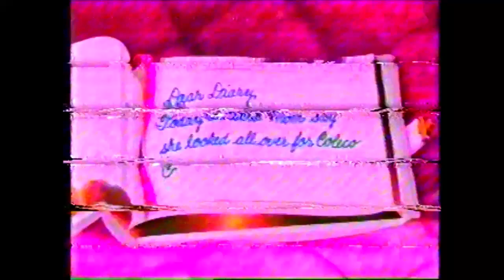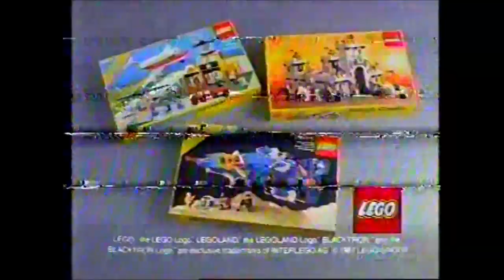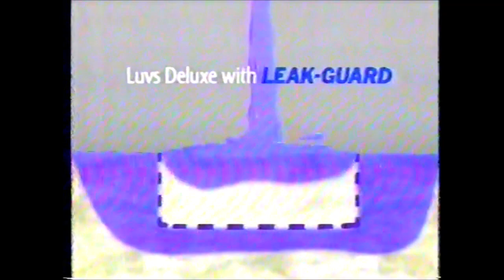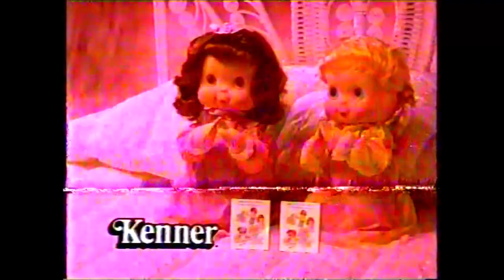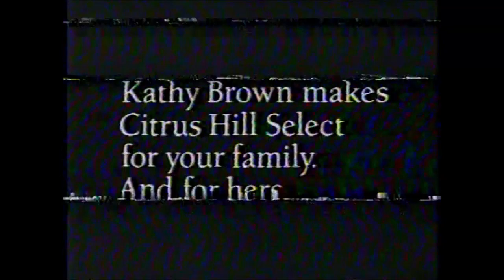CBS Commercials - December 5, 1988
These batch of commercials aired during the broadcast of Rudolph the Red Nosed Reindeer.

1. Child World ad
2. Milk ad
3. Video Smarts
4. White Castle ad
5. Pepsi ad
6. Happy Hanukkah bumper
7. CBS Special Presentation bumper
9. Playskool Express
10. Kodak Auto 35 Cameras
11. M&M’s ad
12. Playskool Pipe Works
13. CBS ID
14. AIDS PSA
15. Rudolph the Red Nosed Reindeer bumper
16. Playskool Playsounds
17. Disney Coca-Cola ad
18. Scotch Magic Tape
19. Playskool Flashlight
20. Rudolph the Red Nosed Reindeer bumper
21. Murphy Brown promo
22. Gambler promo
23. Rudolph the Red Nosed Reindeer bumper
24. E.T. on home video
25. Hess Truck
26. CBS 2 News promo
27. Rudolph the Red Nosed Reindeer bumper
28. McDonald’s – Star Wish
29. My First Sony
30. Zack the Lego Maniac
31. Rudolph the Red Nosed Reindeer bumper
32. Bounce Stain Guard
33. Luvs Deluxe
34. Disney Dream Time Carousel
35. Rudolph the Red Nosed Reindeer bumper
37. TV 101 promo
38. CBS ID
39. Child World ad
40. Citrus Hill Select
41. Happy Hanukkah bumper